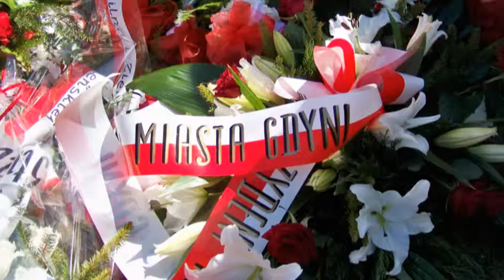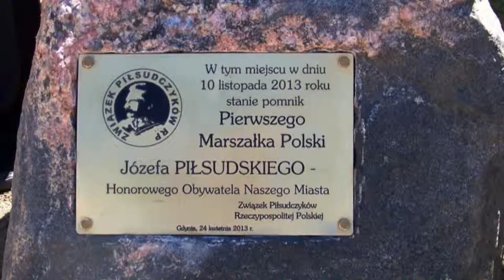Kamień węgielny pod pomnik Józefa Piłsudskiego